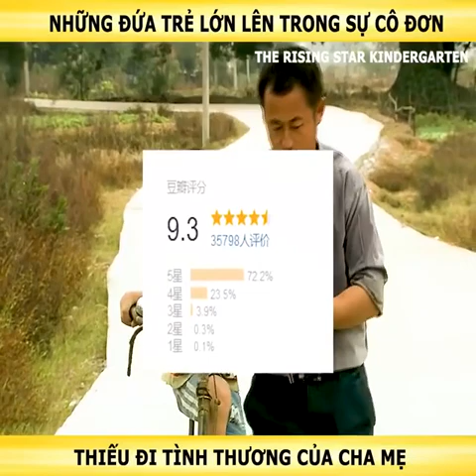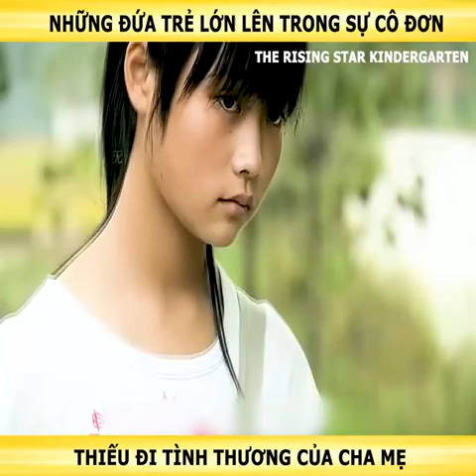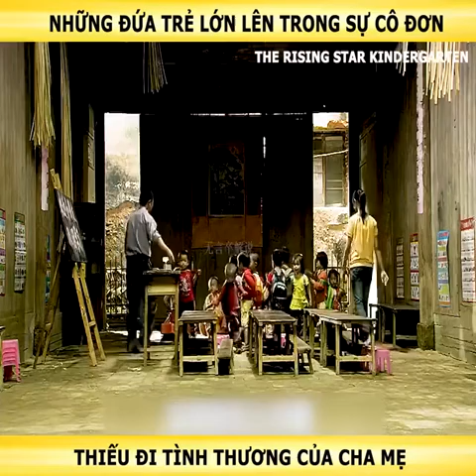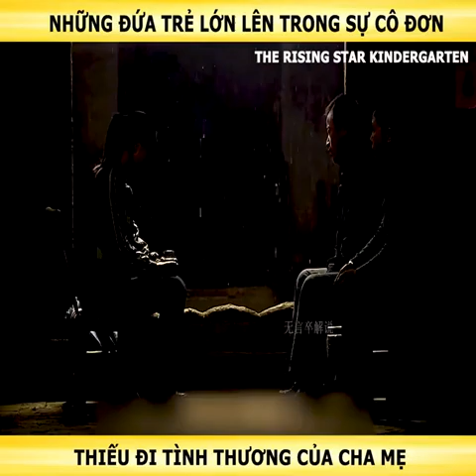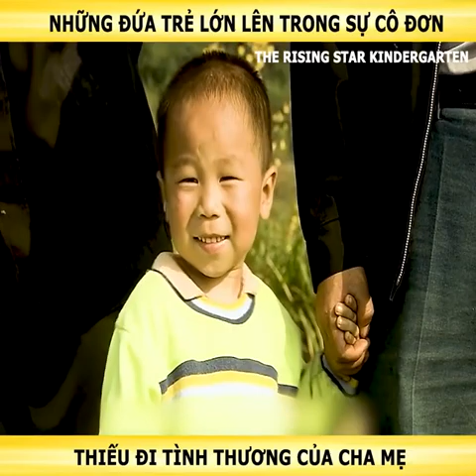Review phim: The rising star kindergarten